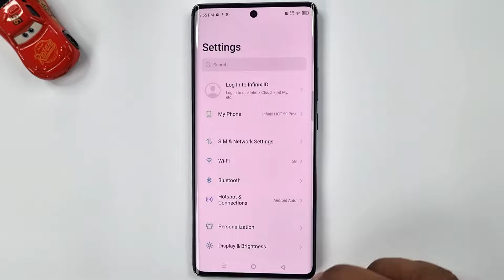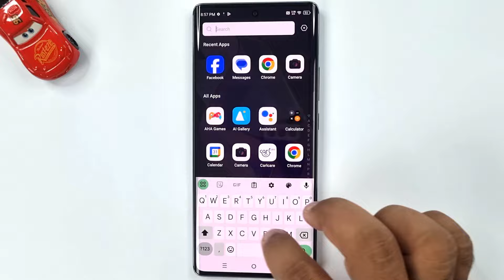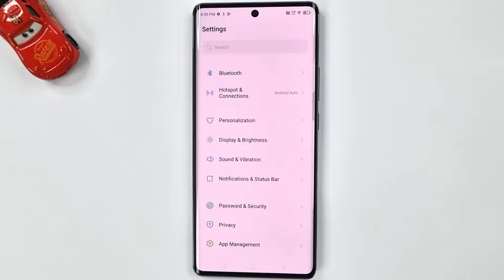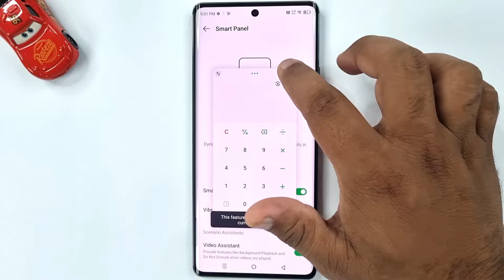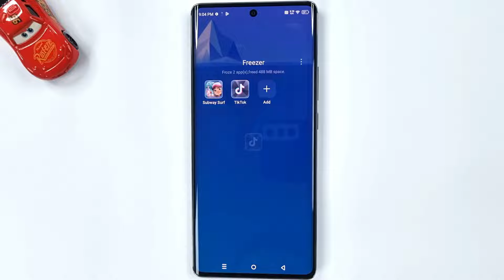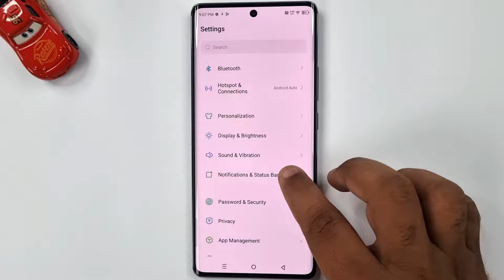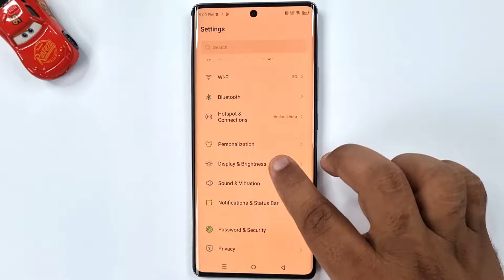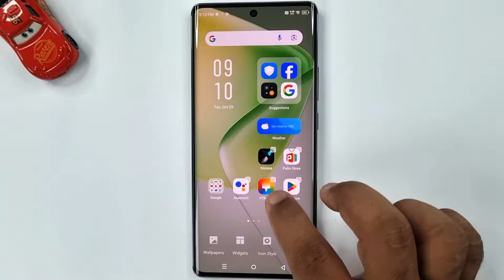Infinix HOT 50 PRO Plus Top 20++ Amazing Hidden Features | Secret Tips Tricks Of 50Pro+